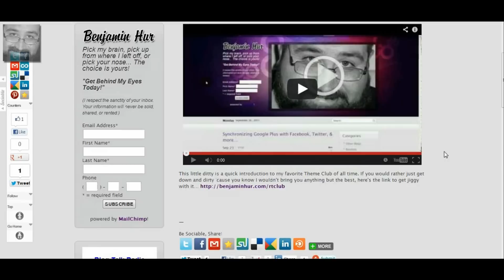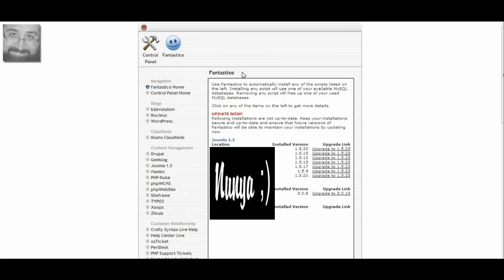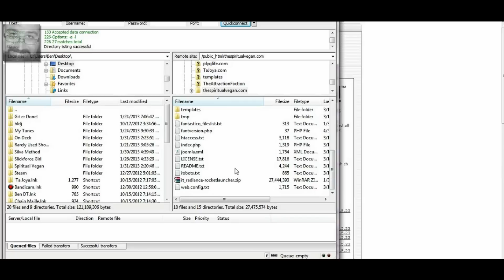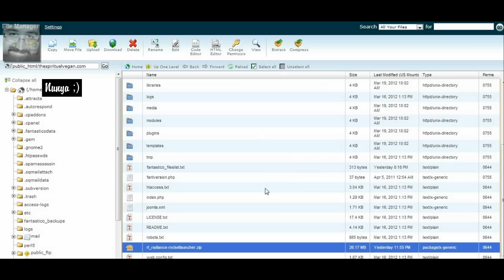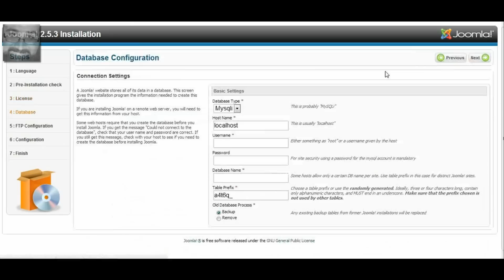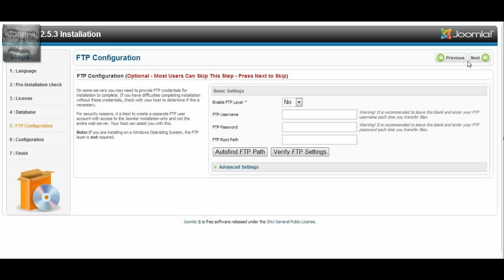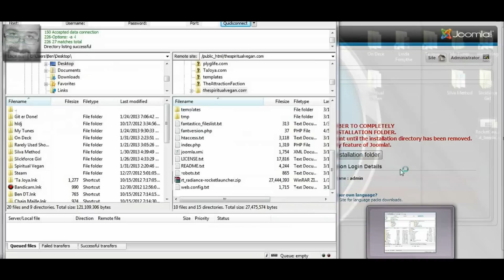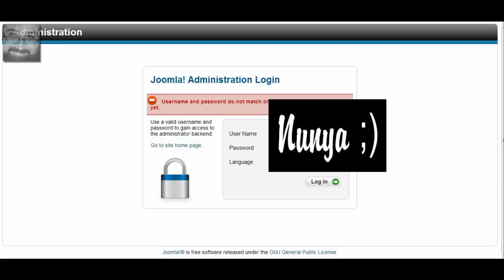How to Install Rocket Theme's Rocket Launcher Templates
This tutorial teaches you how to install RocketTheme's RocketLauncher templates all without any coding knowledge or experience.